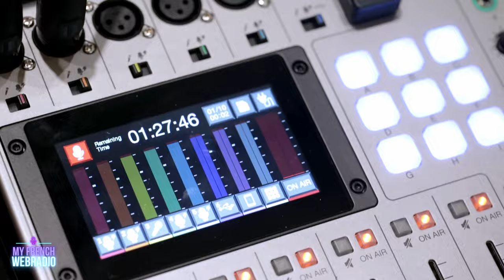MyFrenchWebRadio EP 1 - 5 Questions to Tengku Zatashah Sultan Sharafuddin Idris Shah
In this episode, we speak with Tengku Zatashah Sultan Sharafuddin Idris Shah, Princess of Selangor and President of the Alliance Française de Kuala Lumpur's board of directors. Asma Manssouri, our host and cultural coordinator at the AFKL, asks her 5 questions about her experience in France and her favourite French souvenirs.

A series of "5 questions to…"
“5 questions to…” is a program which aims at inspiring our auditors to learn more about French culture and French language! With these short interviews of Malaysian, French and international personalities somehow linked to the francophonie, we bring forward diverse profiles with exciting backgrounds.

MyFrenchWebradio is the radio of the Alliances Françaises of Malaysia based in Kuala Lumpur and in Georgetown, on the island of Penang. Our main intention is to keep on providing relevant and enriching content and contribute to a greater knowledge of French culture and its numerous actors in Malaysia and around the globe.